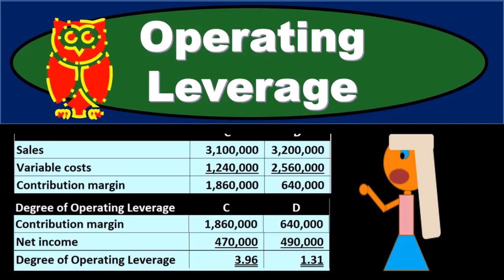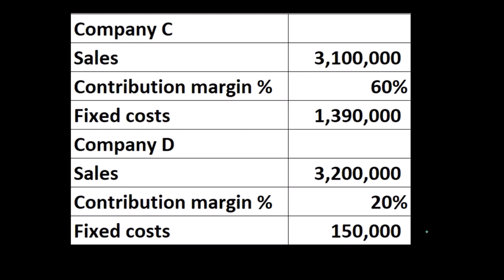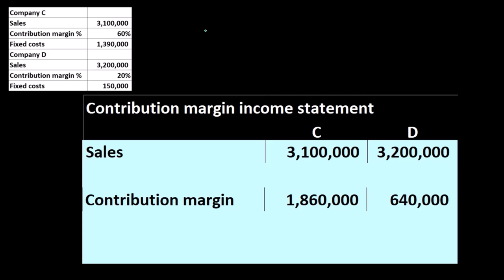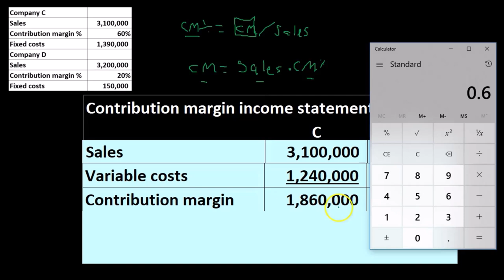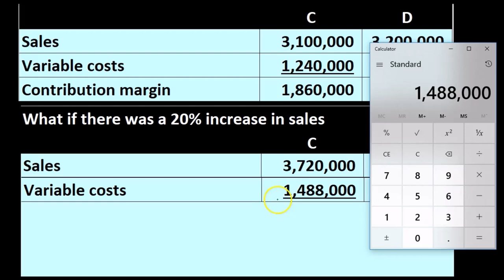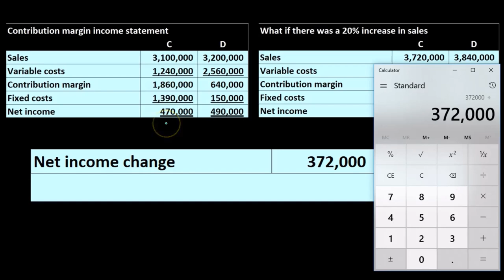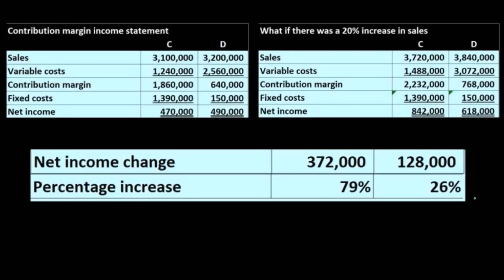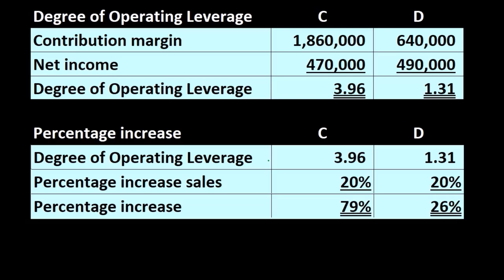Apalancamiento operativo 1 448 Contabilidad Gerencial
Apalancamiento operativo 1
Contabilidad Gerencial